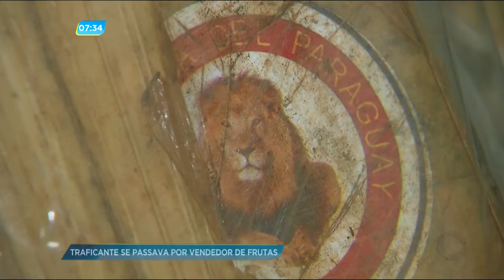GA - Traficante se passava por vendedor de frutas - 08-12-2017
Um homem foi preso com mais de trinta e cinco quilos de drogas, que vieram do Paraguai. Para a polícia ele disse que trabalhava vendendo frutas, mas na verdade tudo passava de disfarce.